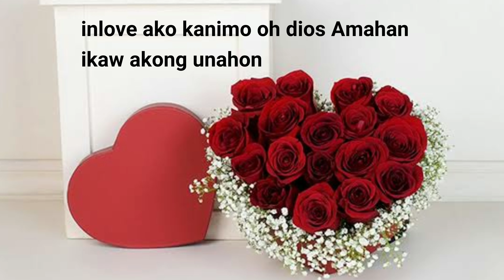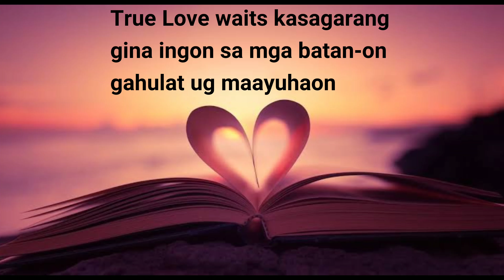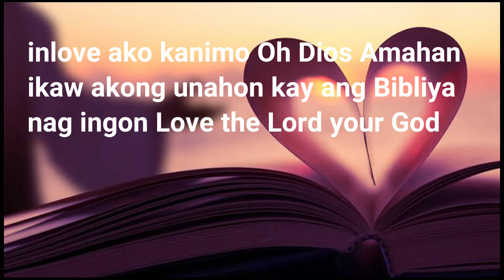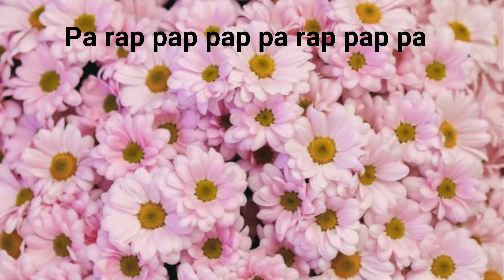InLove ako kanimo by 4GIG Band ( 2020 ) with Lyrics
Title: Inlove ako kanimo oh dios amahan

Album: Restoring my Altar 2020

Singer & Composer: Von  Baja Aleman
4gig band

Para ma Notify ka sa new upload kung Video